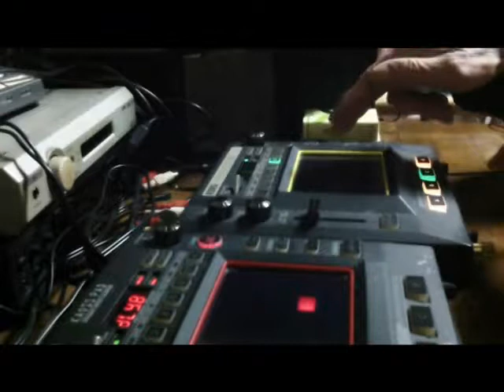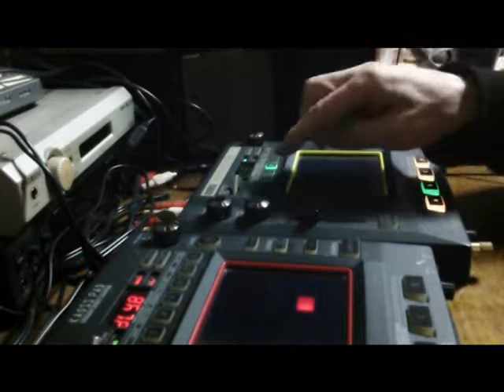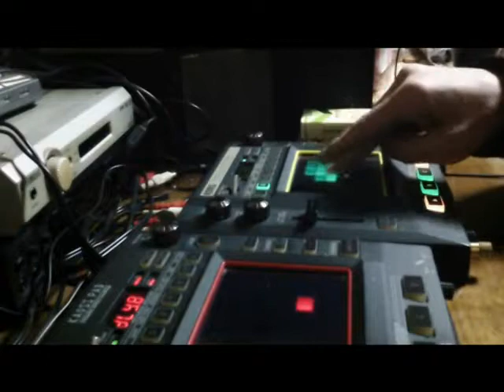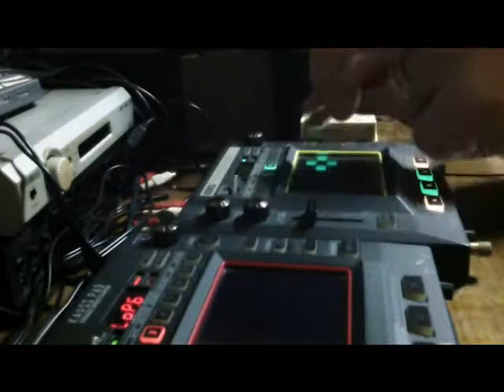KORG KAOSSILATOR KP3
昔Upしたものです